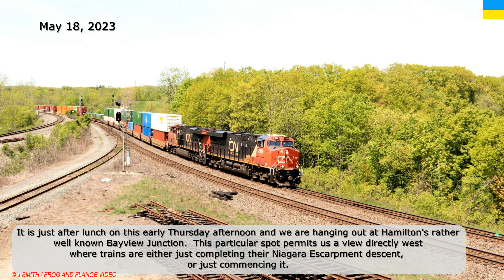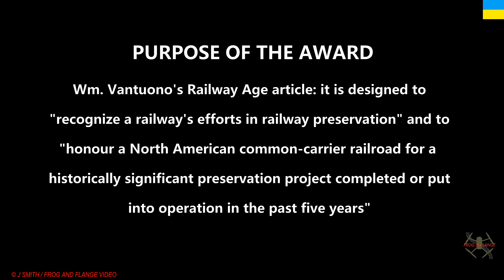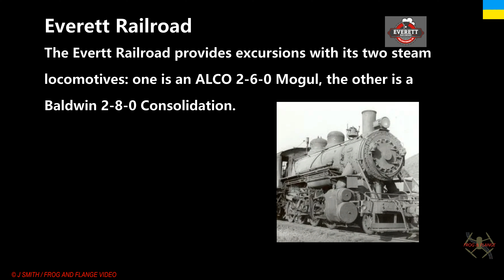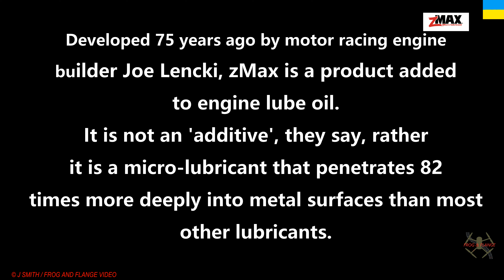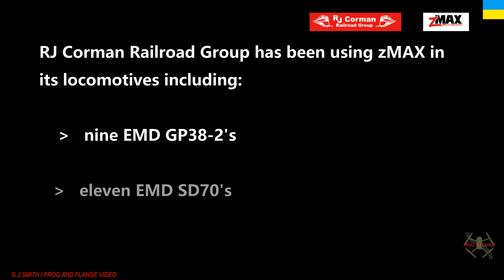BUSY AFTERNOON AT BAYVIEW JUNCTION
We visited one of our favourite railfan location this day at Bayview Junction in Hamilton, Ontario.
We were not disappointed and we enjoyed seeing four movements:
- Three freights
- One passenger
- Two East Bound
- Two West Bound

Timeline
00:00   Intro
00:46      EB   Manifest
    CN 2986 GE ES44AC
    CN 2340 GE ES44DC
03:11      WB VIA
    VIA 901 GE P4 2DC
03:55      WB   Manifest
    CN 2982 GE ES44AC
    CN 3897 GE ES44AC
07:07      EB   Manifest
    CN 3816 GE ES44AC
    CN 3976 GE ES44AC
10:13   AFTER SHOTS
10:26    FINALISTS ANNOUNCED
12:16    WHAT THE HECK IS zMAX ?
13:30    CNR
13:47   End Cards
14:05   Solidarity

Thank you for visiting Frog and Flange Video Productions channel.
Be safe.

Intellectual Property
Some images, including logos, are the © property of others and they are used in line with ‘Fair Use’ principles, are used in a  manner that is transformative in nature and educational. One Wikipedia image is used with thanks to Keavon Chambers under CC0 licence.

Licenses
SYNWOWVA3IA8KJX4
VVEPWCFGZKF65ESR

RPAS Operations
Our purpose, when making  videos, is to make quality educational videos and share these with our viewers. 1)This video has no negative impact on the original works (It would actually be positive for them) 2)This video is also used for teaching purposes. 3)It is transformative in nature.